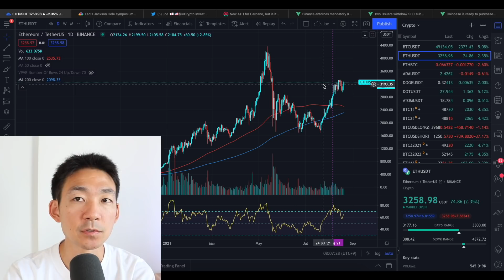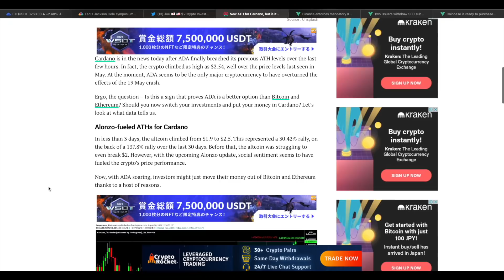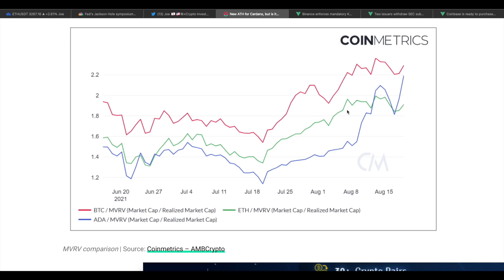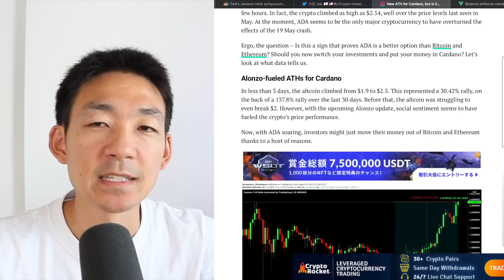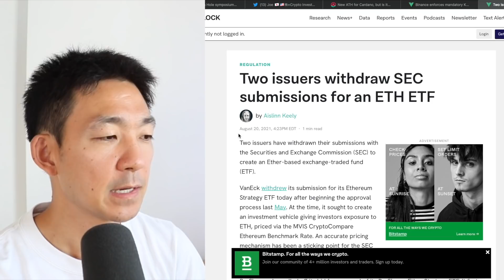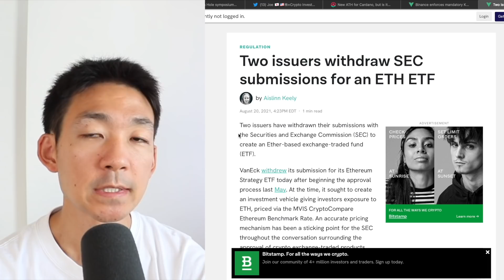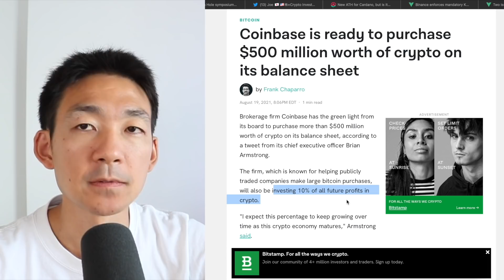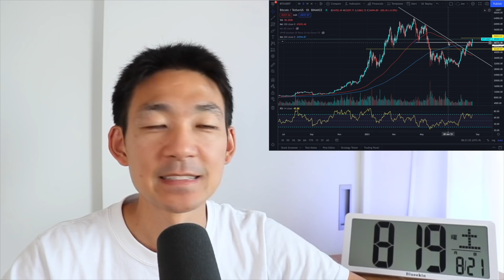カルダノは割安？ビットコインは50,000ドルへ！コインベースが仮想通貨に巨額投資へ！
僕が使ってる世界でも人気の取引所とウォレット (Bybit, Binance, FTX, CoolWalletPro)
🥇【Bybit】日本人にも人気が高く、世界トップレベルの取引所✨（現物・先物・DeFi）

Bybitが世界で選ばれる理由：
・初心者にも使いやすい取引プラットフォーム
・世界最高のBTC先物取引量と流動性（スプレッド）
・オプションやステーキングなど更にサービス拡大
・DeFi関連で市場最大級の投資を行なっており、新サービスも投入予定

🥈【Binance】世界最大の取引所（現物・先物・DeFi・NFT・オプション）

Binanceが登録MUSTな取引所である理由：
・350種類以上の取扱コイン
・今後各国の規制にも適切な対応

※こちらのリンクから登録をしていただくと取引手数料が永久的に5%OFF✨

FTXが世界トップクラスの取引所である理由：
・業界屈指のセキュリティ
・世界でも有数の取引トークン数を提供
・世界最多規模の現物と先物の取引商品数
・Binanceにないトークンの取り扱いもあり
・時価総額２兆円を超える世界屈指の取引所
・ソフトバンクを始めとする世界屈指の投資家が投資
・規制当局との揉め事がないため、今後日本で規制される可能性が低い

CoolWallet Proが世界で選ばれている理由：
・高い信頼性（SBIホールディングや業界大手とも提携）
※₿ Wordでもイーロンマスクとジャックドーシーからも自分のウォレットを持つことの大切さと必要性が語られていました。